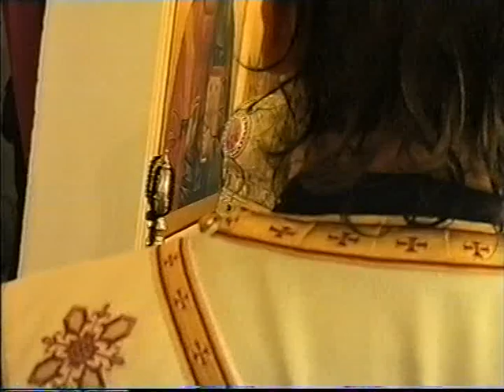Патријарх Павле у Шипову 2005. године (2. дио)